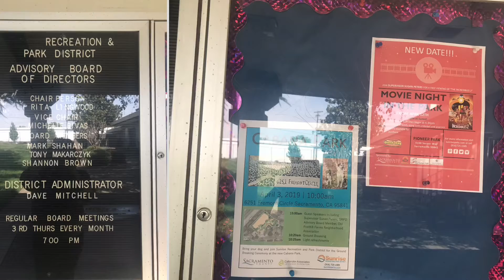Rusch Community Park